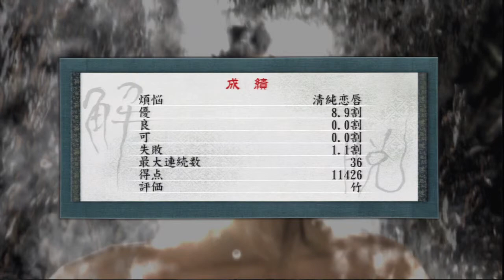Playthrough: 龍が如く 見参! - Yakuza Kenzan! - Part 26